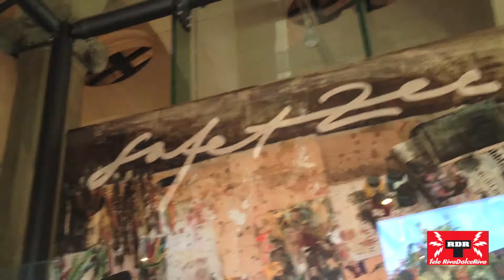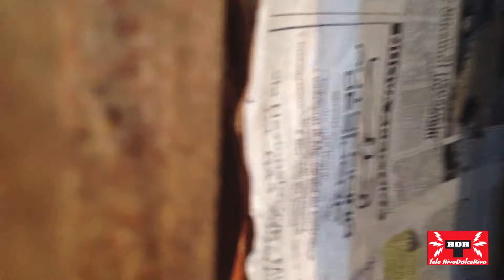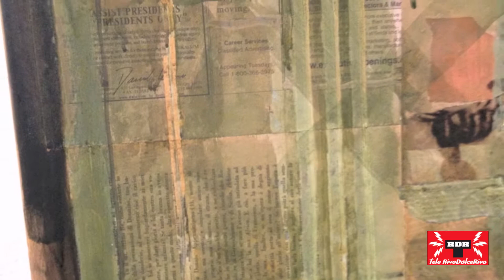TELE RDR 311 - GITA ALLA MOSTRA DI SAFET ZEC - ROTONDA DELLA BESANA - MILANO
da - Settanta opere di Safet Zec alla Rotonda di via Besana, e per il pittore bosniaco è la prima volta a Milano. Si intitola «Capolavori senza tempo» la mostra che apre oggi e sarà visibile fino al 15 luglio 2012. Un percorso attraverso i luoghi sofferti della geografia e della mente, entrati a far parte della poetica di Safet Zec.
Sono opere figurative dai toni drammatici e in molti casi monocromatiche, nelle quali il colore irrompe con improvvisi sprazzi: nature morte, barche, sedie affastellate, uomini dai volti sfumati e letti sfatti che narrano un'intima malinconia, in cui il gusto del drappeggio e del seguire i corpi sotto il tessuto rivela la formazione classica dell'artista bosniaco, da Bellini a Veronese, a Mantegna.
Opere che raccontano «i secoli di arte, profondamente amata e intensamente vissuta nello stile di Zec», come commenta il curatore della mostra milanese, Stefano Zuffi, che rileva anche come il percorso umano e artistico di Zec si sia «sviluppato lungo l'Adriatico: prima sulla sponda dei Balcani, poi a Venezia. Non è solo un tragitto attraverso la geografia, ma anche attraverso la storia: quella delle vicende individuali, lungo i decenni con cui si è chiuso il Novecento e si è aperto il nuovo millennio».
Eppure, quella di Zec non è una pittura narrativa, ma una pittura di emozioni. Un mondo senza tempo, e che va oltre gli schemi, maestro di pittura, incisione e calcografia, fuggito dalla guerra in Bosnia e approdato sulla laguna veneziana, che sembra voler rivivere emozioni atemporali.
Safet Zec è nato in Bosnia nel 1943, ultimo di otto figli di un calzolaio che,
durante la seconda guerra mondiale, si trasferisce a Sarajevo da Rogatica,
un paese a est della Bosnia. Lo straordinario talento di Zec si manifesta sin
dall'infanzia; la sua formazione avviene alla Scuola superiore di arti applicate
di Sarajevo e, quando giunge all'Accademia di Belgrado, è considerato quasi
un prodigio. Tuttavia, in quegli anni Zec si sente isolato nel proprio percorso
artistico, tanto da arrivare a distruggere quasi tutti i suoi primi lavori.

A Belgrado incontra la moglie artista Ivana ed è in quel periodo che restaura
una vecchia casa nel quartiere ottomano dell'antica città di Pocitelj, un luogo
vicino a Mostar amato da molti artisti.
Nel 1987, torna a vivere a Sarajevo, mantenendo la casa e il lavoro a Pocitelj;
già allora pittore affermato non solo nel suo Paese ma anche a livello internazionale,
viene invitato ad esporre in molti paesi dall'America al Giappone.

Con lo scoppio della guerra, il mondo in cui Zec è cresciuto, di armoniosa convivenza
tra persone di diverse culture e religioni, è sconvolto. Pocitelj viene distrutta e, con essa,
tutte le opere incisorie dell'artista. Morte e distruzione a Sarajevo lo costringono a fuggire
con la famiglia. Nel 1992 è a Udine dove ricomincia a lavorare grazie all'aiuto generoso
dello stampatore Corrado Albicocco, per poi giungere a Venezia nel 1998.

Dalla fine del conflitto l'artista ha ripreso un'assidua frequentazione con la sua terra.
Nel cuore di Sarajevo lo Studio-collezione Zec è stato riaperto ed è ora un centro di
iniziative culturali, oltre che sede espositiva delle sue opere; nel dicembre 2004 lo studio
ha ospitato la centesima mostra dell'artista. Sempre nel 2004, in occasione dell'apertura
del nuovo ponte di Mostar, è stato presentato un libro di incisioni curato dalla Scuola
di Urbino su lastre di Zec. In futuro, la sua casa-studio di Pocitelj, ora restaurata, ospiterà
una scuola di grafica.

Tra i più recenti e significativi riconoscimenti a Zec si segnala: nel 2001, Martine Aubry,
dopo aver visto le sue opere a Venezia, ha invitato l'artista a Lille per una mostra antologica
presso la chiesa abbandonata di Sainte-Marie-Madeleine, recuperata per
l'occasione; un autoritratto di Zec è stato esposto tra quello di Picasso e di Duchamp
alla mostra Moi!, realizzata lo scorso anno dal Museé du Luxembourg di Parigi; lo scrittore
e filosofo Jorge Semprun sta lavorando a un saggio sul suo lavoro; Nel 2003
ha ricevuto il premio "Leonardo Sciascia" per l'incisione. Nel 2005
l'International League of Humanists gli ha conferito il premio umanistico Linus Pauling.
Nel 2007 il Ministero della cultura della Repubblica Francese gli ha conferito il titolo di
"Chevalier de l'ordre des Arts et des Lettres".